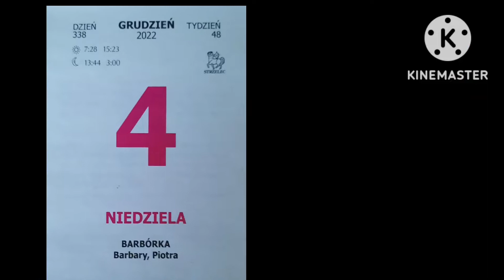Witam w Niedzielę w Dzień Imienin Barbary i życzę cudownego Dnia